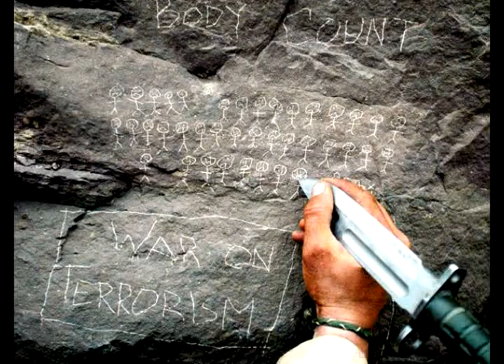Tribute to The US Army Airborne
101st and the 82nd the screamin eagles
death from above HOOAH!
and to the USMC SEMPIER FI!!
ill be makin a tribute to USMC soon.